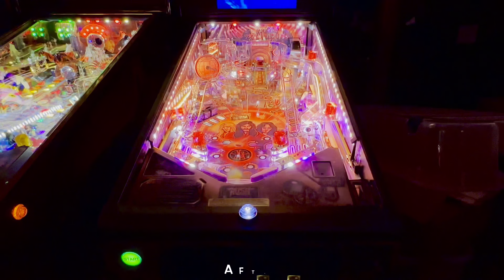Stern Rush Pinball Mods: Neo Atoms installed !!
Stern Rush LE even with the factory lighting is still very dark. Check out the “Before” and “After” with the Neo Atoms. This machine benefits tremendously from the Neo Atoms.